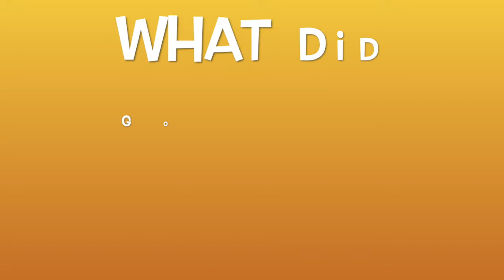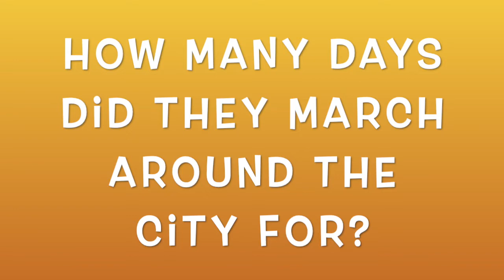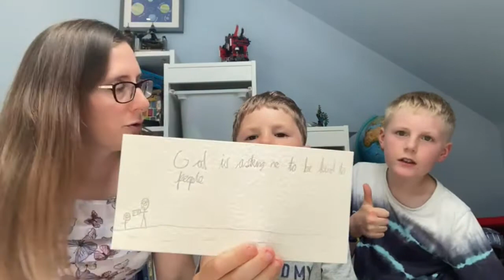MV Family Service - July 2021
Today we're talking about Joshua!